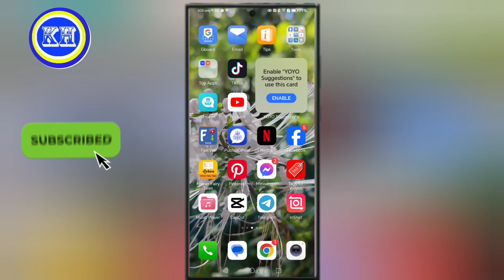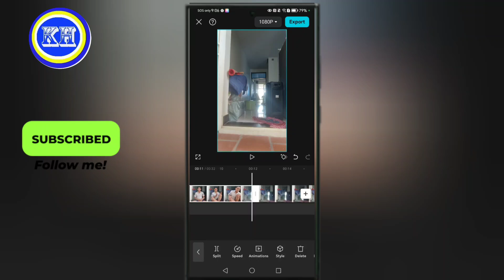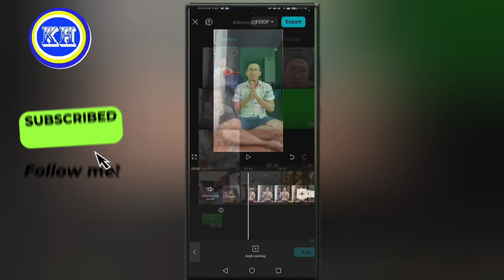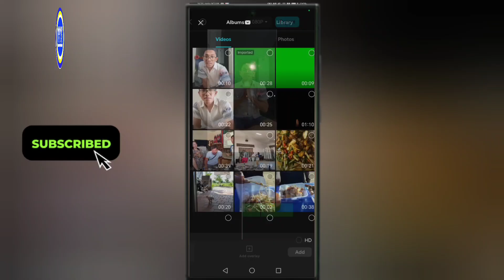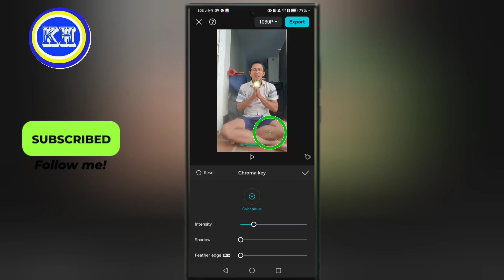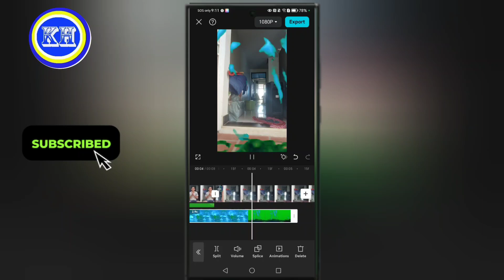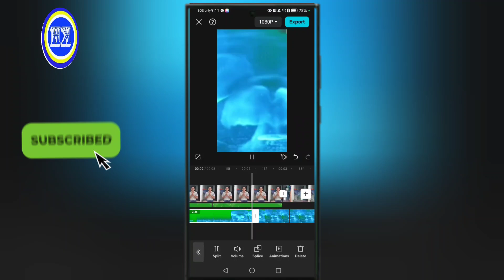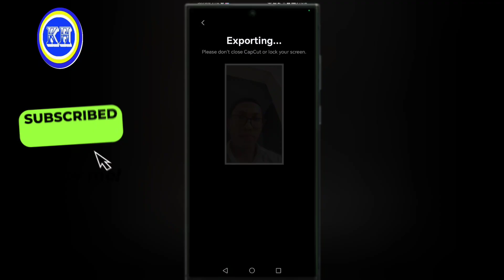How to make a magic mask video - CAPCUT tutorial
In this video I will show you a step by step tutorial on how to create this glass water magic video effect with just your phone.